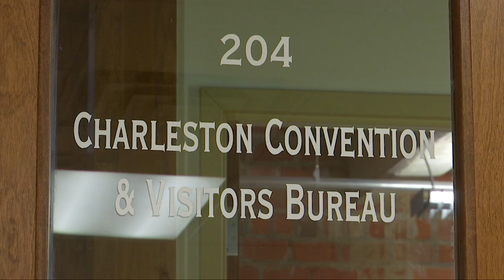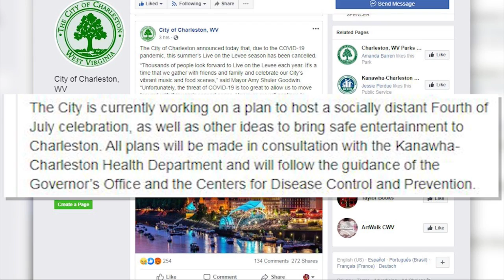Charleston's 'Live on the Levee' canceled for summer 2020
A Capitol City summertime staple has become the latest victim of the coronavirus pandemic. The "Live on the Levee" summertime concert series brings in a boost to downtown Charleston businesses and local vendors every year.